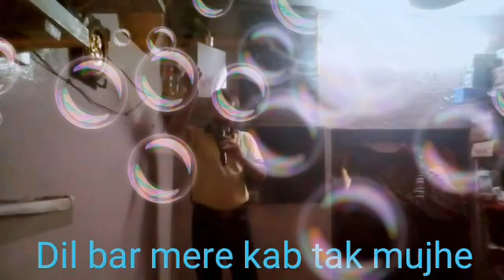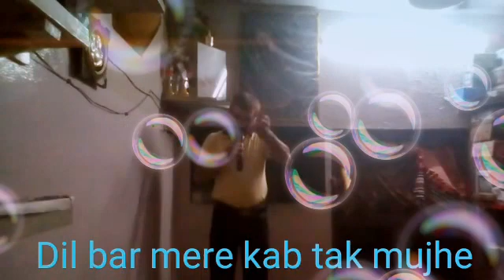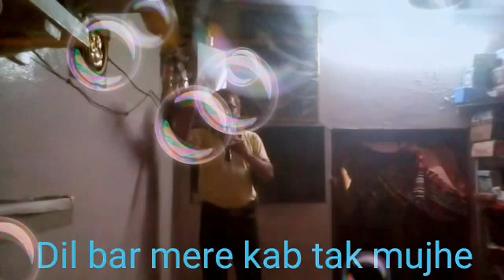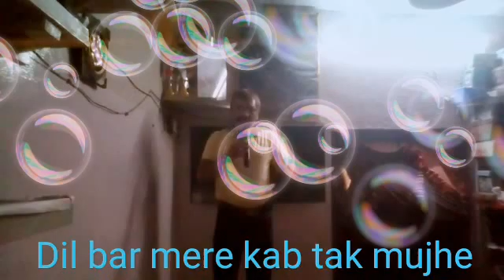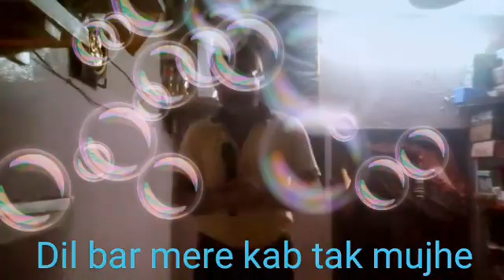Dil bar mere kab tak mujhe aise hi tadpaoge BY AKHILESH